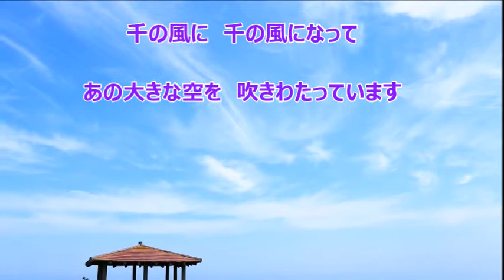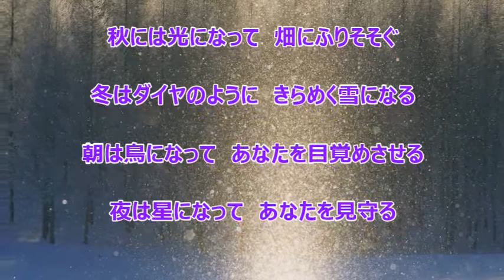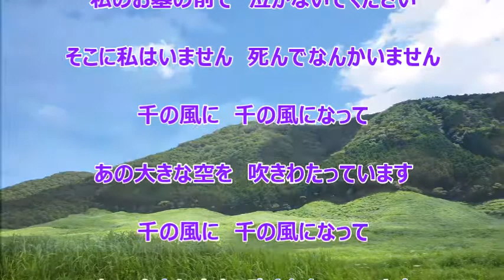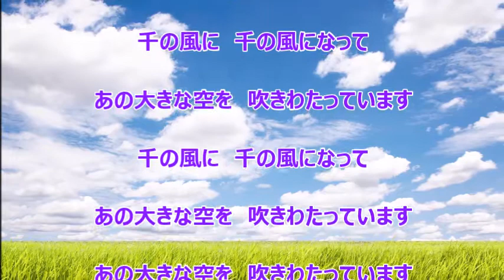千の風になって（新井満）♪♪ COVER